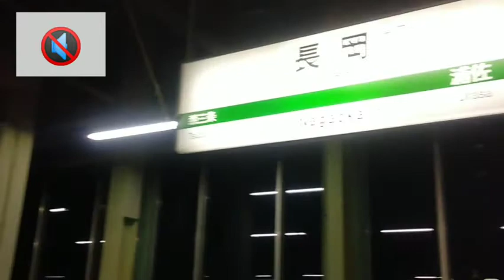閑散とした新幹線駅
(*人の気配が少ないだけで、実際の利用者数のデータなどは調べていません。)
今回は上越新幹線長岡駅です。
　　　　　　　　　　　          2020/12/15